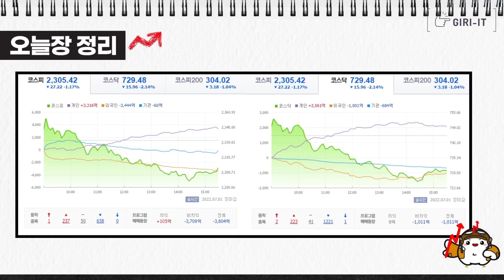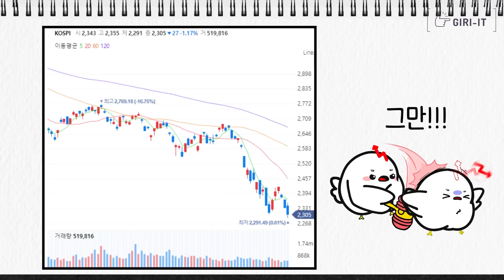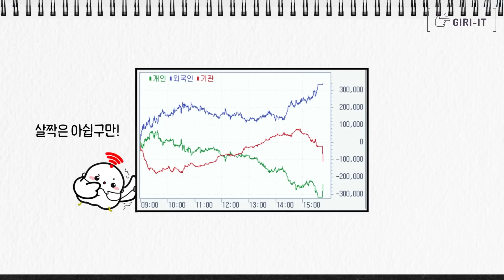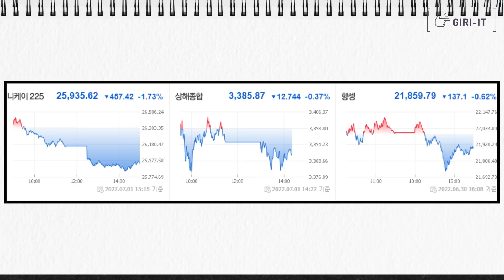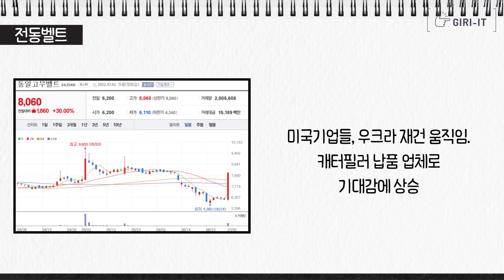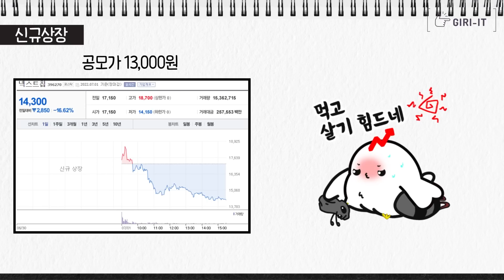"나쁜 X들" 외국인은 계속 상방을 보면서 주가를 하락시키는 이유가 뭘까요